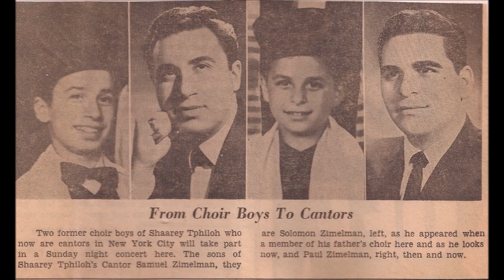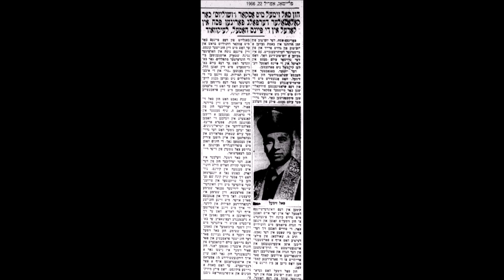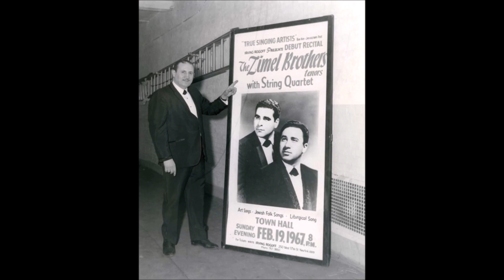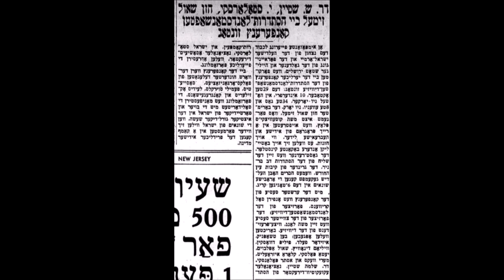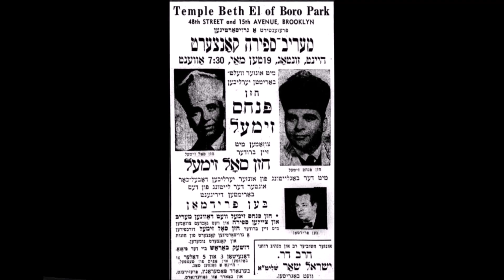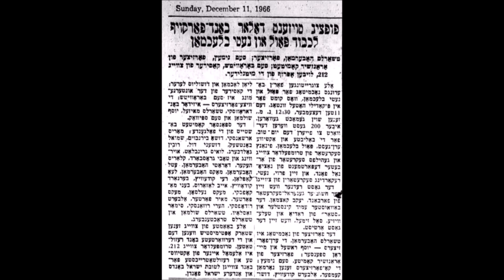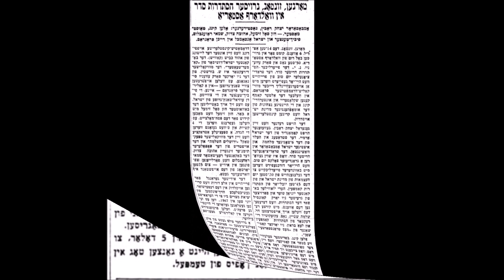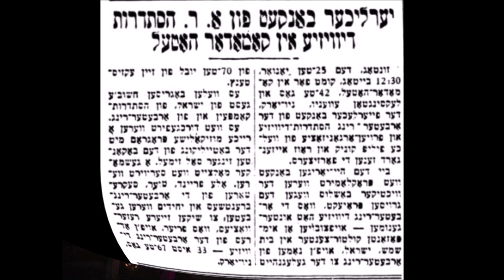Cantor Sol Zim - Shema Yisrael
SOL ZIM is a man with a MISSION……. To spread the Joy & Traditions of Jewish Music & Culture throughout the world, to adults and children alike.  It has been said that ‘WHEN MUSIC COMES FROM THE HEART, IT GOES TO THE HEART’. This exemplifies SOL ZIM. BORN PERFORMER, MAGNETIC, ELECTRIFYING, INSPIRATIONAL AND CAPTIVATING; these are just a few of the words that are used by critics in describing SOL ZIM. Being one of the most dynamic and innovative personalities in Jewish Music today, SOL truly is “AMERICA’S SUPERSTAR OF JEWISH MUSIC”.

SOL ZIM’S music is the bridge that links the Jewish people from Generation to Generation (M’DOR L’DOR).  Sol Zim has been the voice that captivates peoples’ attention and respect. His unique style brings together the beauty and nostalgia of traditional music of yesteryear with the sounds of “New Age” Music and when combined, evokes a tremendous spark. SOL concertizes throughout the world, bringing his message of Jewish Musical Culture to all.  His music spreads Joy, stimulates Enthusiasm, inspires Emotion & evokes Spirituality & Participation. By highlighting a children’s choir in most of  his concert performances, ZIM has lead the way in the formation of hundreds of “Youth Choruses” in Synagogues and schools throughout the world.  In 1998, for the Cantors Assembly‘s 50th anniversary convention, Sol Zim was featured in their Gala Concert in New York City’s Central Park and performed with a 1,000 member children’s choir singing SOL ZIM MUSIC. It was breathtaking. After all, Sol says; “Children are our Future – today’s Jewish children are tomorrow’s Jewish leaders”.

Sol is a graduate of The Jewish Theological Seminary Cantorial Institute and is a recipient of his Doctorate of Music, Honoris Causa from The Jewish Theological Seminary. To further his mastery of Cantorial & Jewish Music, Sol studied privately with many world renowned Musicians, Cantors, Composers, Operatic Coaches & Singers, such as; KURT BAUM (of the NY Metropolitan Opera), JULIUS RUDEL (world renowned Operatic Coach, with whom he studied and performed 20 operatic roles), CANTOR SAMUEL WEISSER (world renowned teacher of the greatest Cantors), OSCAR JULIUS (world renowned Choral Conductor & Musical Arranger) and to develop his Cantorial Art/Technique and to Fine-Tune his Artistry of Jewish song, he studied privately with CANTOR MOSHE KOUSSEVITSKY and SHALOM SECUNDA.  Sol was offered contracts with the Vienna State Opera Theatre and the Israeli Opera Company; however, after contemplating what was most important to him, he decided to devote his life to the furtherance of Jewish Music which had been his passionate mission.

SOL ZIM is a world renowned Master Cantor, Composer, Songwriter, Recording Artist, Concert Performer, Educator/Professor and Lecturer. He has been awarded a lifetime contract as Cantor at the Hollis Hills Jewish Center of Queens, NY.  In addition to Sol’s passion for writing Jewish Music, he is also dedicated to educating and teaching.  SOL ZIM is Professor of Jewish Music at the Cantorial School of  “THE ACADEMY FOR JEWISH RELIGION'(AJR) in Yonkers, NY. Sol is very proud of AJR’s curriculum & teachings that respectfully represent the full spectrum of Judaism. SOL also lectures extensively, nationwide, and is a frequent “Composer/Scholar in Residence” for many Jewish organizations and Synagogues where he creates a lasting spark through his energy and his Philosophies on Jewish Musical culture.

SOL ZIM is celebrated for his highly distinctive compositions and has written hundreds of popular & recognizable melodies and arrangements (i.e. L’DOR VADOR, ADON OLAM, KAD’SHENU, SIM SHALOM, AVINU SHEBASHAMAYIM, etc.), which are sung in Congregations the world over. His 23 Recordings feature Yiddish, Israeli, Chassidic, Broadway, Opera and Pop Music. Most of his recordings contain original material and they include music for all ages.  His 15 Books of Original Music are used throughout the world by Cantors, Rabbis and Educators and his “ANTHOLOGIES” (for Shabbat, Rosh Hashanah, Yom Kippur/S’lichot) have become leading guides and textbooks for Cantorial study.  Sol’s “AVINU SHEBASHAMAYIM” is sung in Synagogues and at concerts throughout the world and has been recorded by countless Cantors & Musicians across the globe.